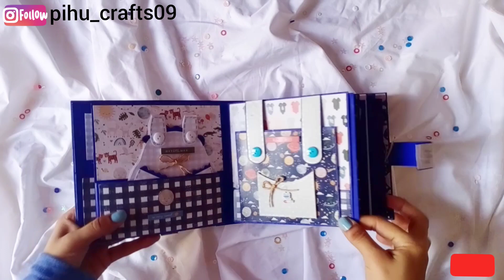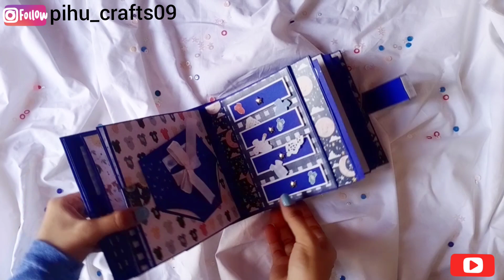babyboy 1st birthday popup scrapbook । popup scrapbook idea